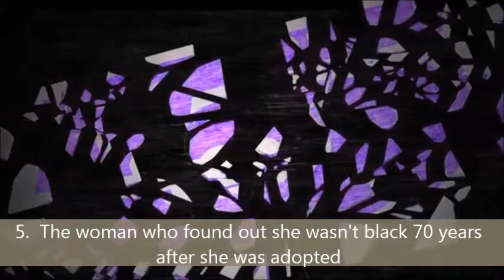5 Unbelievable Adoption Stories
In 2003, Chilean Bernarda Gallardo read a story in a local newspaper about a newborn tot that was thrown on the "rubbish heap." The shocking news disgusted the 55-year-old and spurred her in to giving the barely alive child the send-off she felt it deserved.

Gallardo, from the town of Puerto Montt, took the opportunity to do the right thing and organize the baby's burial. But getting hold of the body wasn't easy—in Chile, if the deceased is not claimed by a member of the family it's classed as human waste.

Luckily Gallardo was able to plea with medical officials to allow her to take the child's body. Doctors then examined the child, and had to prove the baby had lived before it died. Six months later, 500 people turned out for the funeral of the baby, now named Aurora by Gallardo.

Since Aurora's service, Gallardo has now adopted and buried three more children — Manuel, Victor and Cristobal. She is currently in the process of doing the same for another little girl, Margarita.

Gallardo says she wants to give the children "their dignity" and wants them to have somewhere to rest in peace.